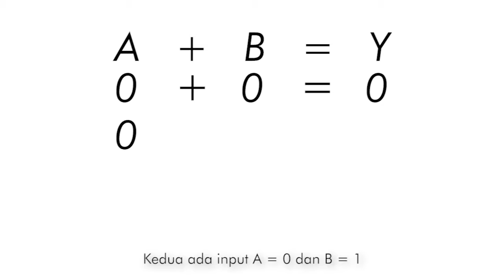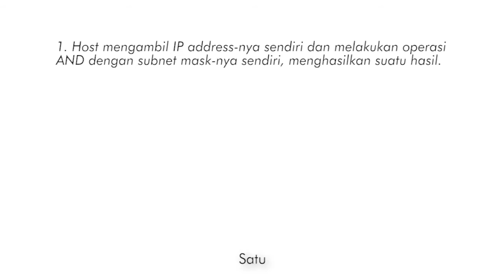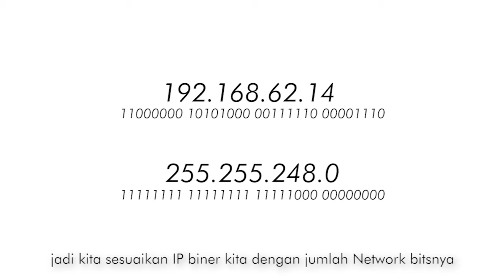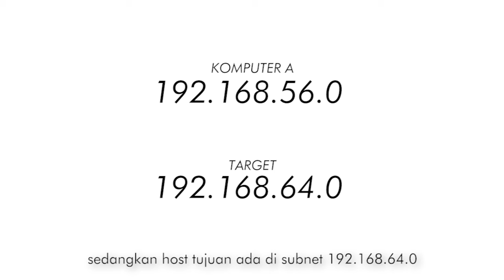15 Operasi AND Untuk Menentukan Lokasi Destination Host Hanif,Rizal,Zulfikar